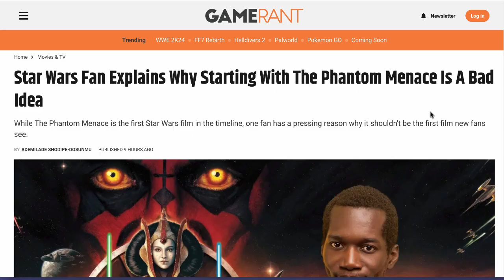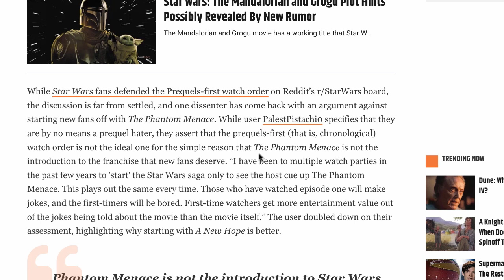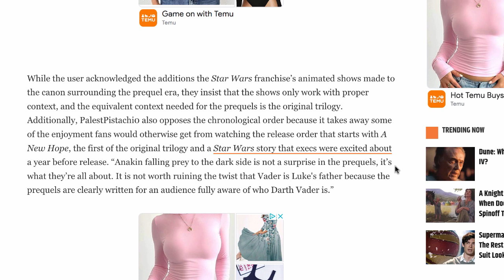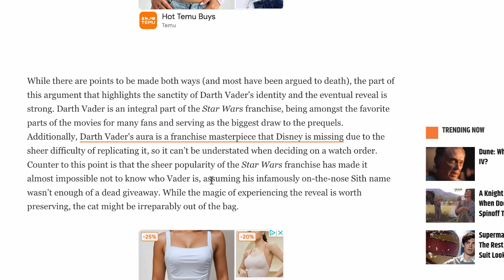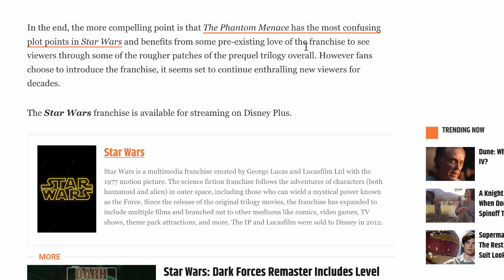The Best Star Wars Watch Order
Don’t miss out on the real message!

Check out the Star Wars sequels re-imagined on my channel as well as all my other content!